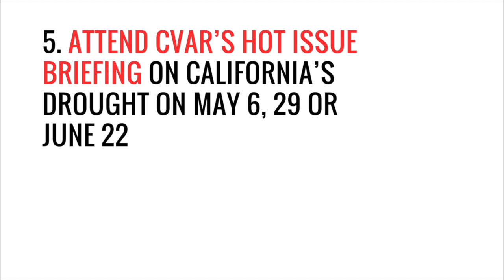Register for CVAR's Hot Issue Briefing on California's Severe Drought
Register for Citrus Valley Association of REALTORS® Hot Issue Briefing which will focus California's Severe Drought!